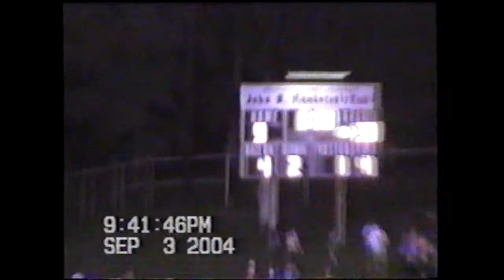Carlisle vs. Mechanicsburg 2004